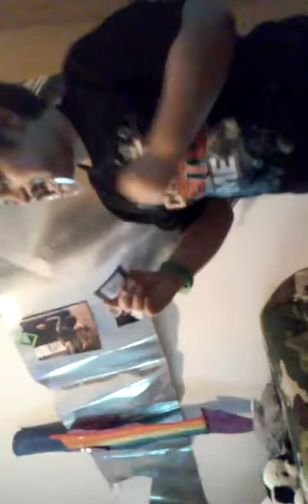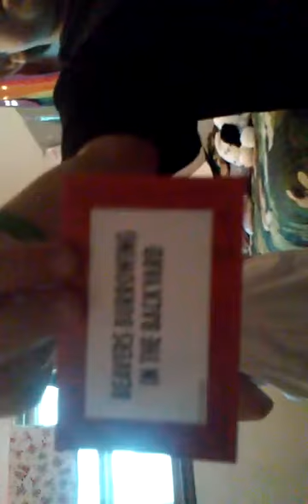Mouthguard Challenge Ft Delilah!!!